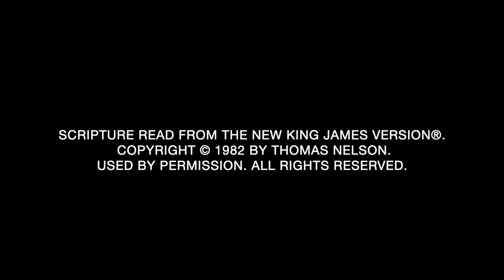[Isaiah 5:1] The Lord's vineyard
Isaiah 5:1-7
21 January 2024
Sunday Sermon at the Free Apostolic Church of Pentecost (FACP) Sydney